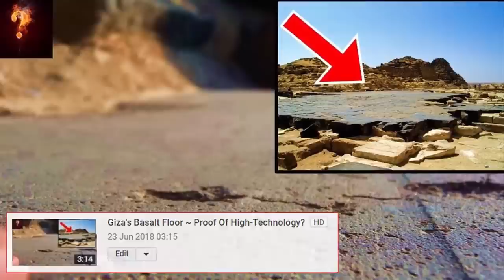1000-Ton Singing Statues Found In Giza?